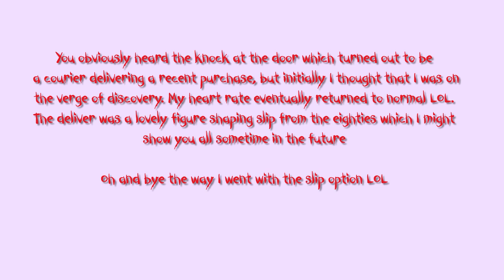knock knock (cross-dresser)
A knock at the door causes my heart to race LOL